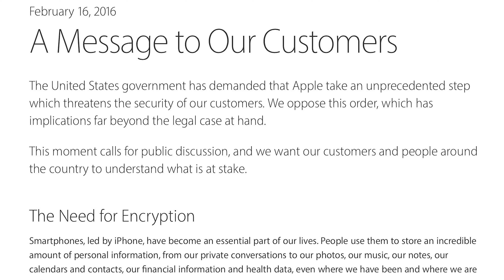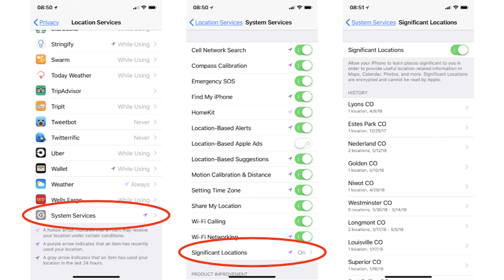Is Apple destroying your privacy? Your phones info is now in jeopardy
Apple is now storing your phone's data on its servers, which could be a big problem. In this video, I'll explain why Apple is collecting all of your information and what you can do about it!